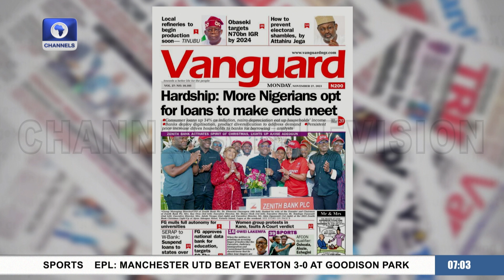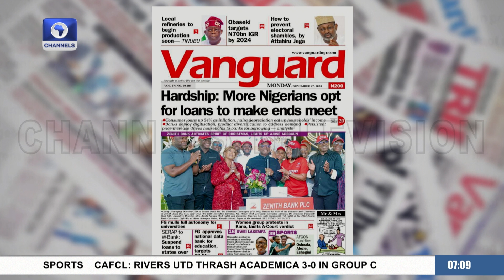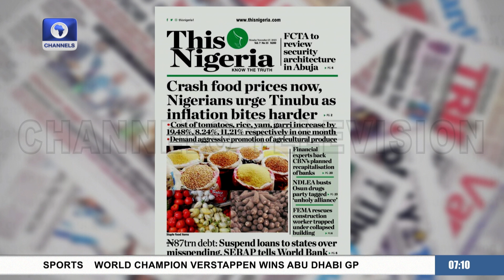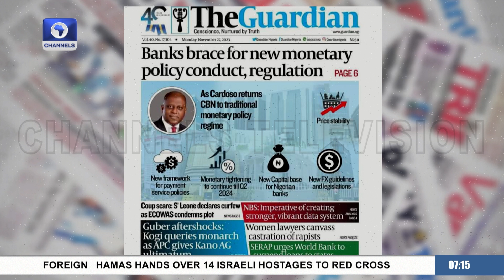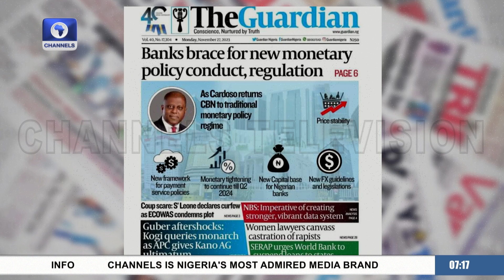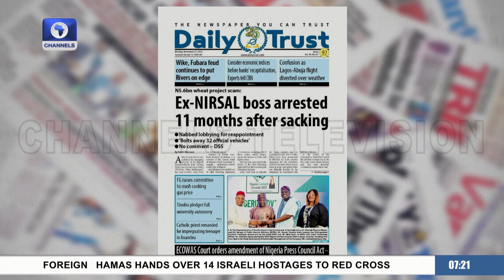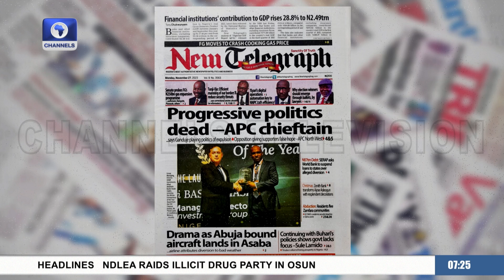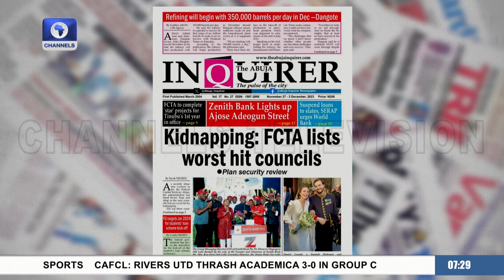Public Policy Expert Reviews Newspaper Headlines | 27/11/2023